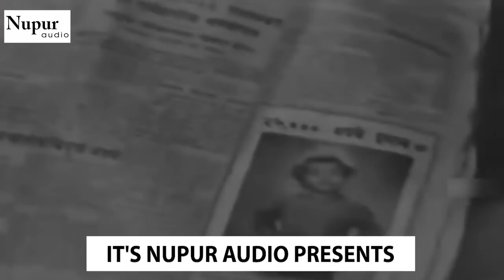Bada Aadmi (1961) बड़ा आदमी | Hindi Full Movie | Vijaya Choudhury,Mukri, Jayant | Hindi Classic Movie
Keshav, a master locksmith, moves to another city to escape Raj who wants to use Keshav's skill for robbing. Years later, he has to deal with Raj again when the happiness of a loved one is at stake.

Movie : Bada Admi (1961) | (बटवारा)
Star Cast :Sheikh Mukhtar, Vijaya Chaudhary, Jayant, Subiraj, Sajjan, Mukri, Ulhas
Singer: Asha Bhosle, Mohammed Rafi, Geeta Dutt, Manna Dey, S. Balbir
Director : Kaushal Raj
Producer :  K. Amarnath
Music Director :Chitragupta
Presenting Label : Nupur Audio